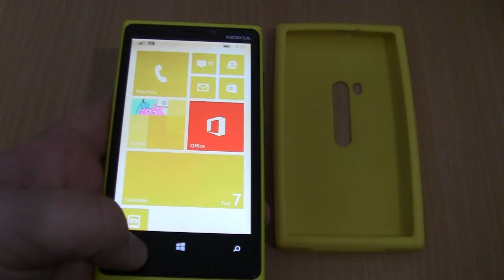Simple Dimple Nokia Lumia 920 Incoming Call